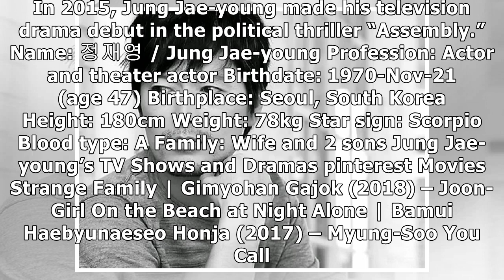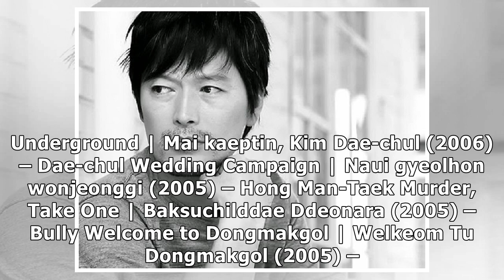About Jung Jae-young: Profile, Marriage, Movies, and Drama